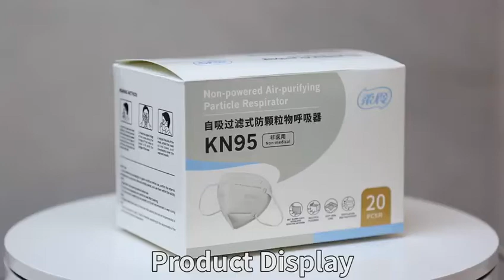5ply KN95 IN STOCK